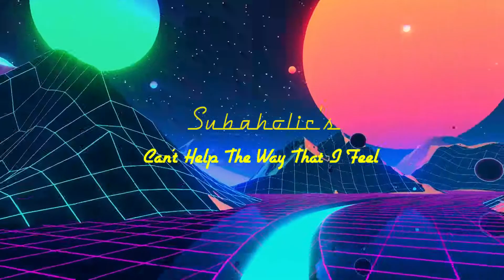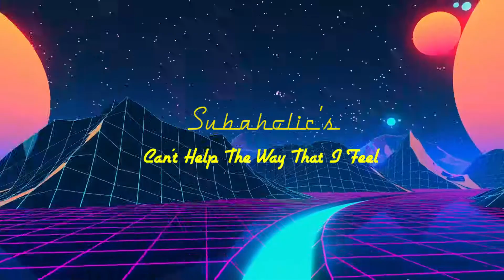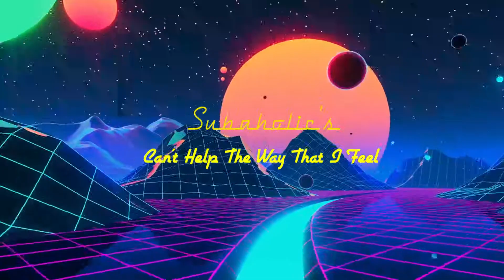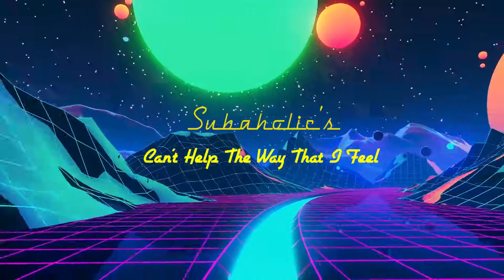Subaholic's - Can't Help The Way That I Feel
Diverse Beats Promo presents!

A brand new promo from Subaholic's! Using the classic sample from "Love Come Down" by "Evelyn Champagne King" this track is going to places!

Get in touch with us now if you like to receive a copy of this record to support in your sets!